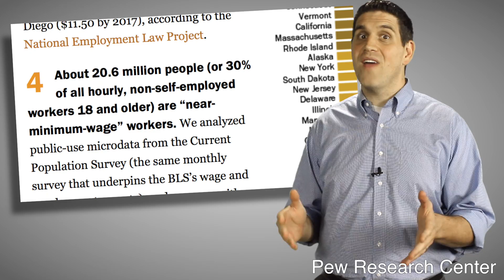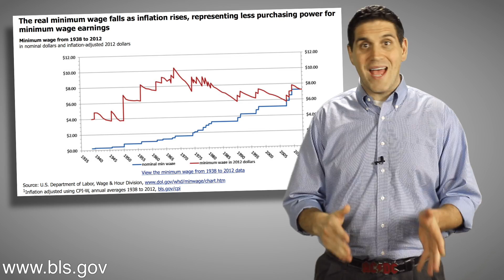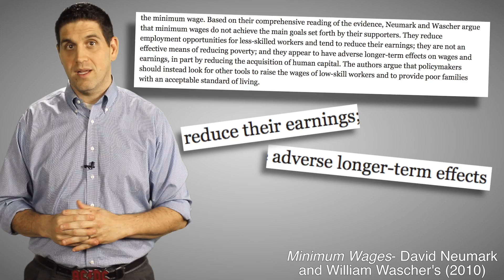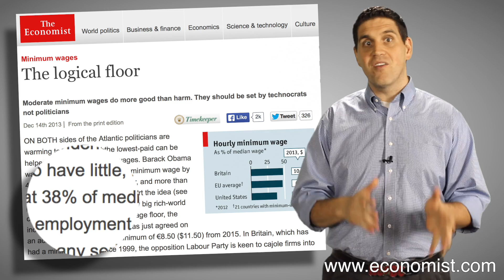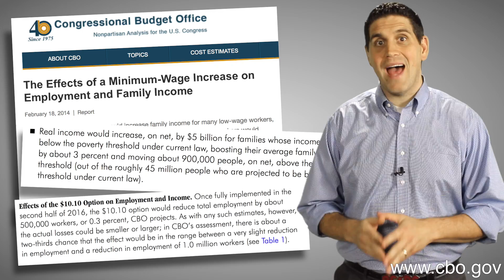Minimum Wage- Econ in Real Life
My name is Jacob Clifford and I'm an economics teacher and all around swell guy. With the ongoing debate over increasing the minimum wage I decided to make a video to clarify common misunderstandings.

My goals was to inform, not tell you how to vote. Is the best thing ever or a total sham.The links to the websites and studies I mentioned are below.

Congressional Budget Office- The Effects of a Minimum-Wage Increase on Employment and Family Income (2014)

Pew Research Center- 5 Facts about Minimum Wage (2015)

What does the Minimum Wage Do? (2014)

Also, apperently I can't spell "inequality"

The other minimum wage video is ready yet. Give me a few days.